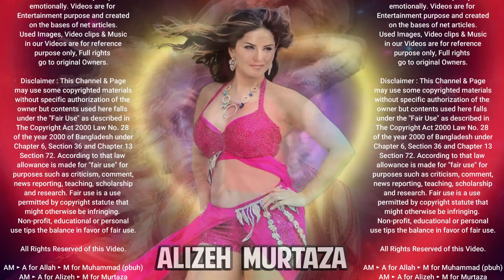শাকিব অপুর খবরই নেই, এর মধ্যে সুখবর দিলেন ফারিয়া! | Shakib Khan | Apu Biswas | Nusrat Faria | News